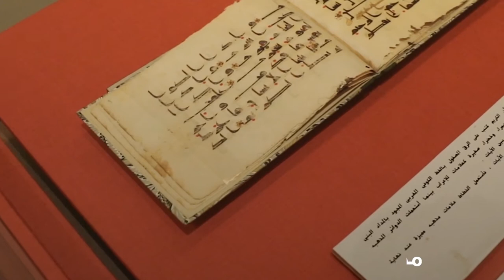نفائس بيت القرآن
علامات الإعراب تظهر
في مخطوط بالقرن الثالث الهجري
مخطوط لعدد من سور القرآن الكريم، أدخلت عليه دوائر حمراء وخضراء صغيرة كعلامات الإعراب، استعملت الدوائر المذهبة والمنقوطة بالمداد البني كعلامات للفصل بين الآيات. شمال إفريقيا - «القرن الثالث الهجري».